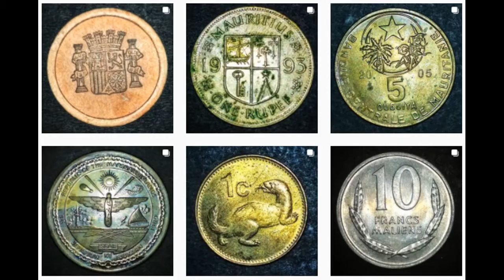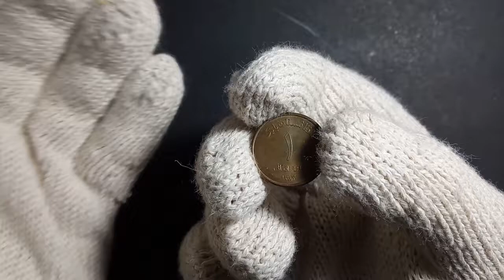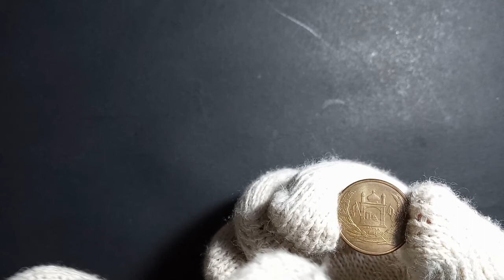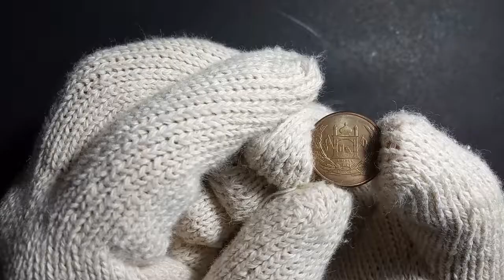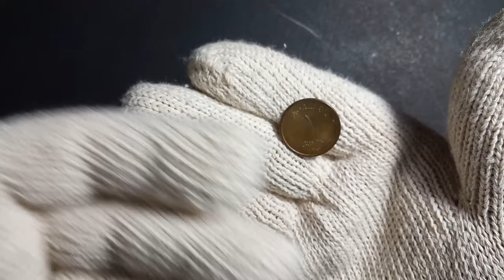KEEPING UP WITH COINS || PART - 1|| AFGHANISTAN - ONE AFGHANI - 2004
Hello Everyone

This is a video series of short discussions about coins in my collection. I will be talking about things I know about the coins in my collection. I hope you find this inserting. Do let me know what you would like to know more about coins. Also if you know more things about the coins, do share it through comments.